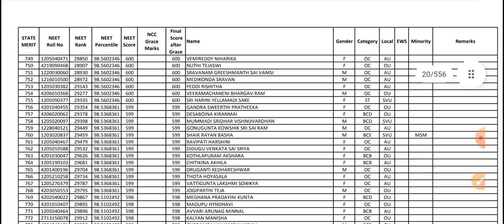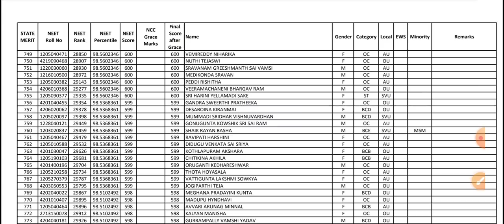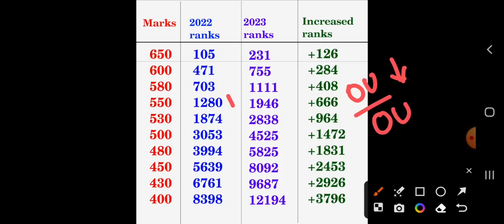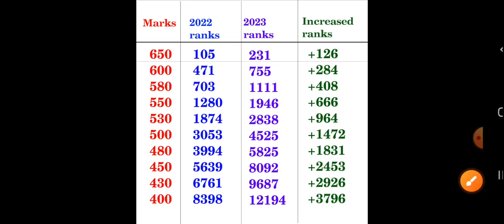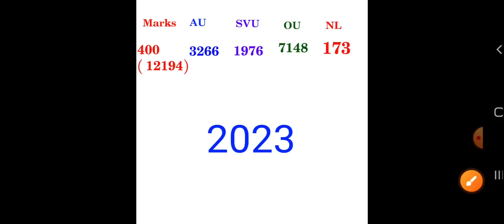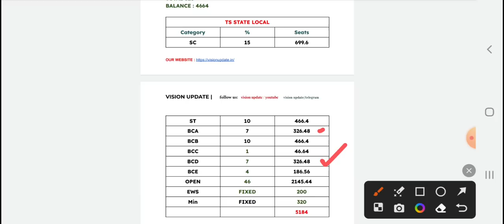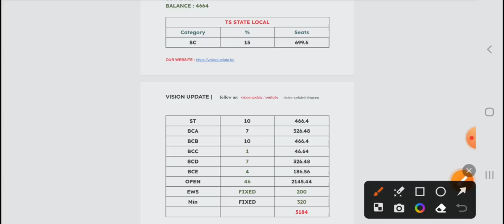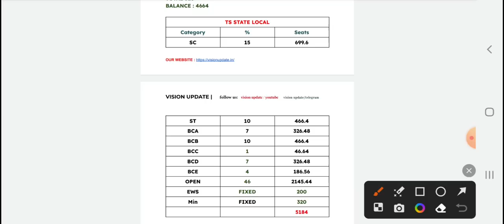TS NEET UG 2023 Merit list | Caste Wise Competetion Level | Cuttoff | Vision Update